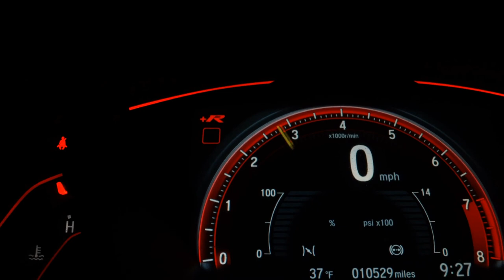VOLKSWAGEN UP - 2020 - Santo André/SP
NOSSA MISSÃO NA MELATTI IMPORTS É REALIZAR SEMPRE O MELHOR NEGÓCIO JUNTO AOS NOSSOS CLIENTES, CONSEGUINDO ASSIM, FORTES LAÇOS DE CONFIANÇA E AMIZADE. TRABALHAMOS COM VEÍCULOS SEMINOVOS, ZERO KM E BLINDADOS DE TODAS AS MARCAS, TODOS COM PROCEDÊNCIA E GARANTIA. DESSA FORMA, SERÁ MUITO FACÍL VOCÊ ENCONTRAR O AUTOMÓVEL PERFEITO PARA SUAS NECESSIDADES.
MELHORES TAXAS DO MERCADO, TRAGA SUA FAMILIA PARA FAZER UM TEST-DRIVE EM NOSSA PISTA.
VENHA NOS VISITAR, SERA UM PRAZER EM ATENDE-LOS.
ME COLOCO A DISPOSICAO PARA QUALQUER DUVIDA.

Dados do Veículo
Veículo: VOLKSWAGEN / UP 1.0 MPI TOTAL
Ano: 2019/2020
Combustível: FLEX
Portas: 4 PORTAS
Câmbio: Manual
Cor: BRANCA
KM: 41.358

✅ Air Bag
✅ Alarme
✅ Ar Condicionado
✅ Direção Hidráulica
✅ Rádio
✅ Retrovisores Elétricos
✅ Vidros Elétricos
✅ Limpador Traseiro
✅ Direção Elétrica
✅ Console Central
✅ Película Solar (Insulfilm)
✅ Som Original